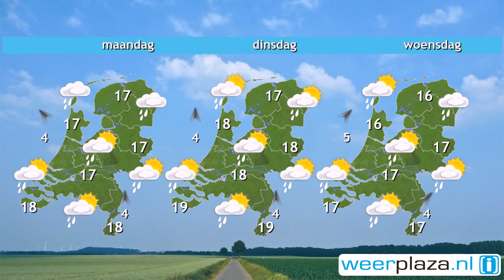Weerbericht Zaterdag: Droog weekeinde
Op de meeste plaatsen schijnt de zon, vooral in het zuiden drijft soms ook wat bewolking over. Het blijft droog en het wordt 18 tot 20 graden. Er staat amper wind. Vanavond en vannacht trekken er wat meer wolken over, maar neerslag valt er niet. Het koelt af tot 7 graden. De wolken trekken morgen geleidelijk naar het oosten weg, waarna de zon volop schijnt. Het blijft droog, met 17 tot 20 graden en een zwakke tot matige zuidwestenwind. Na het weekeinde wordt het wisselvalliger.